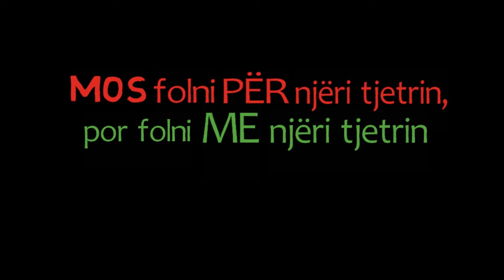STOP Gibetit! (Stop përgojimit)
"MOS folni PËR njëri tjetrin, por folni ME njëri tjetrin"